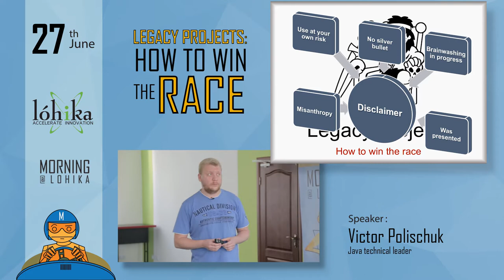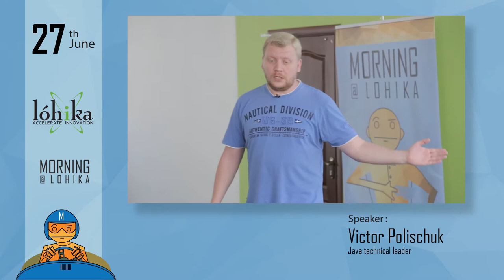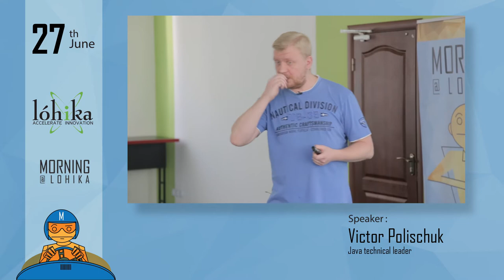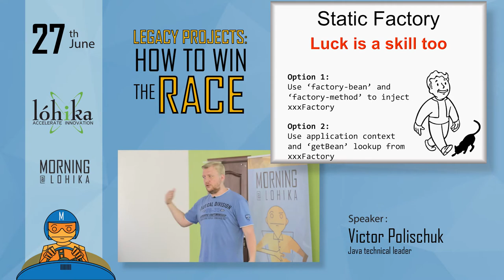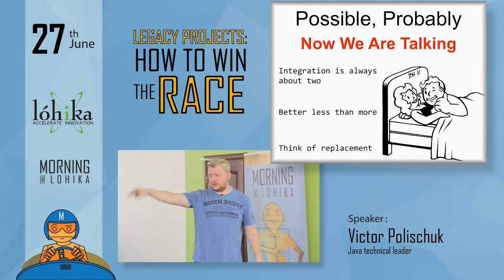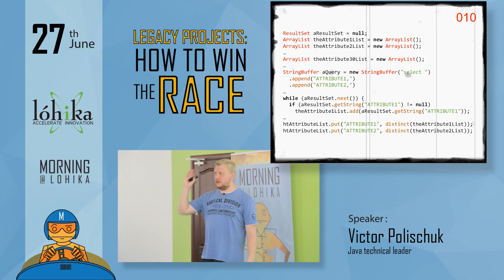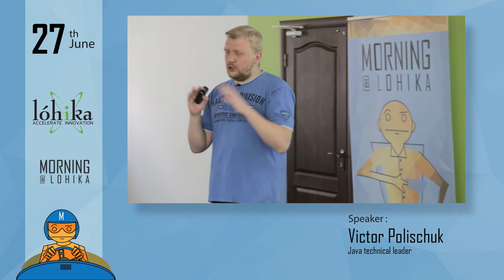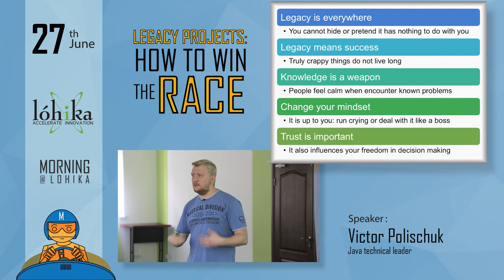Morning@Lohika "Legacy Projects: How to win the race" with Viktor Polischuk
Victor Polischuk - Java technical leader at Infopulse Ukraine. His production experience counts 13 years including about 11 years of Java development. Victor is an expert in Java & JavaScript, Smartass.